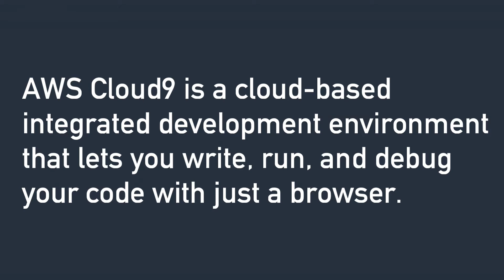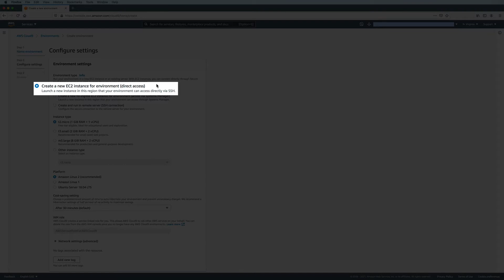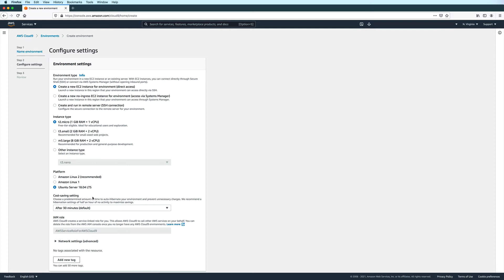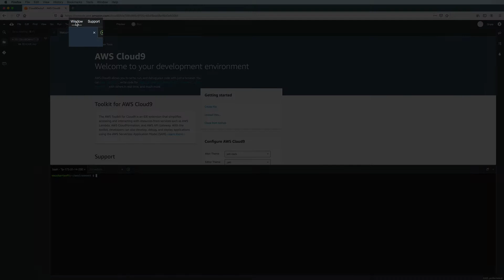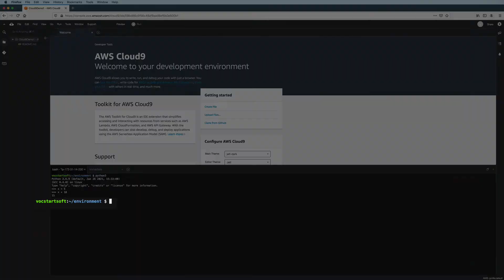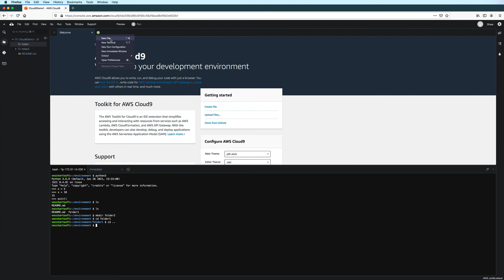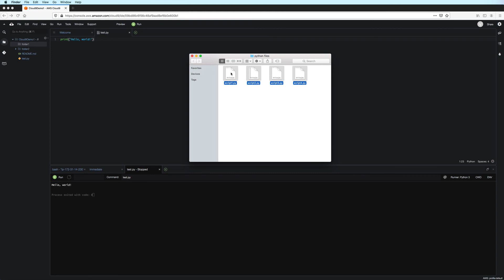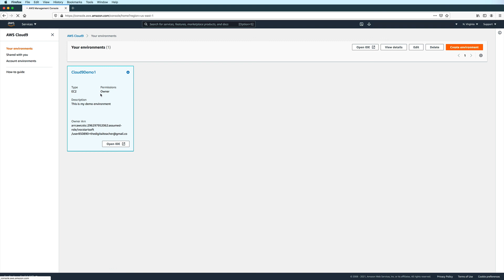Introduction to AWS Cloud 9 for Beginners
Hi, everyone! In this video, I'm going to show you how to setup an AWS Cloud9 environment and after that, I will give you a quick tour of the Cloud9 IDE.

Timestamps:

00:00 Introduction
00:12 What is AWS Cloud 9?
00:58 How to set up an AWS Cloud9 environment
04:51 A tour of the Cloud9 Integrated Development Environment (IDE)
04:58 The main menu
05:09 The Editor
05:21 The Terminal
07:35 The Environment Window
07:48 The Environment Root Folder
10:25 How to create a new file in the Cloud9 IDE
11:25 The Run Configuration Window
12:06 Uploading files to your Cloud9 environment
12:53 How to go back to the Cloud9 console
13:20 How to shut down your EC2 instance from the Cloud9 IDE's terminal
13:52 How to launch an existing Cloud9 environment

AWS Cloud9 is a cloud-based integrated development environment that lets you write, run, and debug your code with just a browser. So you don't need to install anything in your own machine. Cloud9 gives you access to a computer in the cloud, and this machine will come with prepackaged tools for popular languages like Python, JavaScript, MySQL, and many more. And aside from that, you will also have the option to install additional tools that you may need for your projects.

To access this machine in the cloud, you simply need a web browser and an internet connection. It doesn't matter whether you're using a mac, windows, or linux machine.

Ok, so now let's go ahead and set up a cloud9 environment. Here in the AWS Management Console, let's search for cloud9, and click on the result to launch the AWS Cloud 9 Console.

And then look for the create environment button, and click on it. Now step 1 is to give it a name. I'll just give it a generic name, but for your actual projects, it's a good practice to make the name more descriptive. And then you also have the option to give it a description.

Now here in step 2, we configure the environment.

Under environment type, we have 3 options. I won't go into the differences between these 3... for now let's just choose the first option, which says direct access. This will be the easiest one for us to setup.

When you see the term EC2 instance, this is just what amazon uses to refer to the virtual servers that they provide. So to put it simply, this is basically a computer in the cloud that you can access remotely from your own physical machine. Like the laptop or desktop that you are using right now. This EC2 instance will be in a different location from where you are... possibly a different continent altogether, but you will be able to access it over the internet.

So this option that we are choosing here easily sets up that EC2 instance along with everything else that will allow us to connect to it using a web browser. No need for us to worry about the other details.

And then we choose the instance type. We see that we've got some options here that sets how much RAM and how many virtual CPUs our EC2 instance will have. Now you might be tempted to just choose any of the higher specs, but keep in mind that it is going to cost more. So for this one, I will just go with the t2.micro option.

And then we choose the platform or the operating system that our environment will use. We have 3 options here, and I won't be going into the differences between them as well, because there's quite a bit you can talk about under this topic. But for this demo, I will choose the Ubuntu option.

So it isn't going to matter whether your local machine, the one you are physically using right now, is running a windows operating system, or a mac operating system or even some other type of linux distribution. As long as you have a browser and an internet connection, then you will be able to access this virtual server.

And then here, we have the cost-saving setting. This sets the amount of time before our environment goes into auto-hibernate if it's not being used, so that we don't end up incurring unnecessary charges. For this one let's just keep the default of 30 minutes.

And then we can just go ahead and ignore these other settings, and move on to the final step were we just review the details. And if everything is ok, then we click on create environment.

So now the cloud9 environment is being created, once this is done, we will have access to our Cloud9 IDE, which is completely browser-based. You can actually see the IDE in the background right now. As you can see, we are still in the browser, and once the process is complete, we can access this IDE immediately.